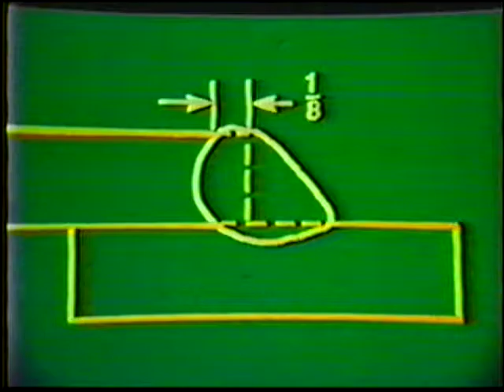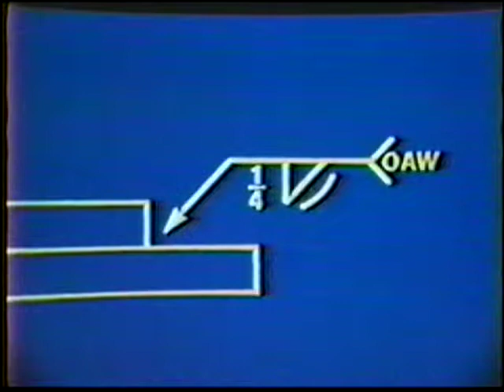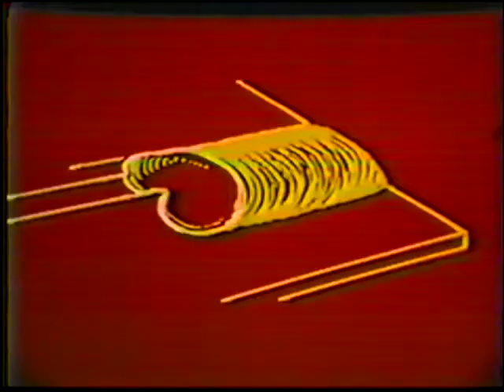Oxy-Acetylene Welding Part 5